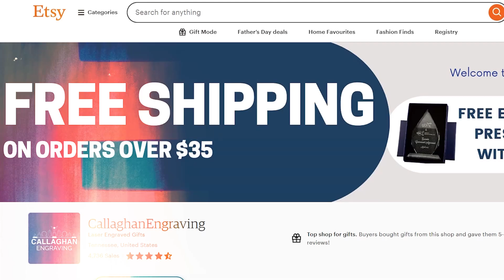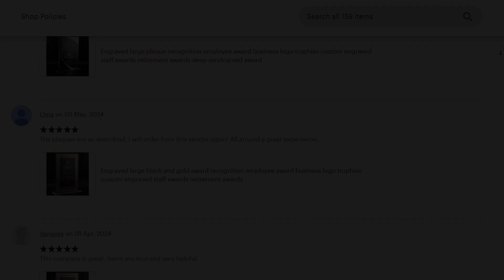Personalized Decanter Set Unforgettable Gift Ideas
Callaghan Glassworks offers personalized solutions for individuals and corporations. Shoppers can personalize over 1000 unique items including awards, plaques, tumblers, cutting boards, picture frames and much more.

Located in Nashville, TN.